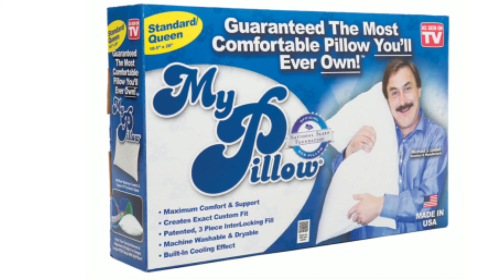Tribute to my pillow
To Mike Lindell
This wouldn't be possible without the help of chosakken